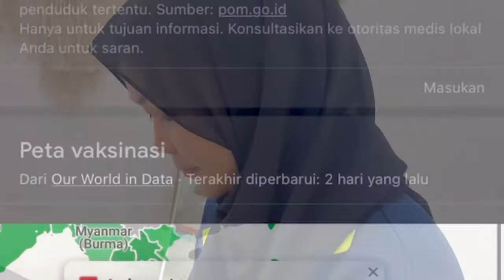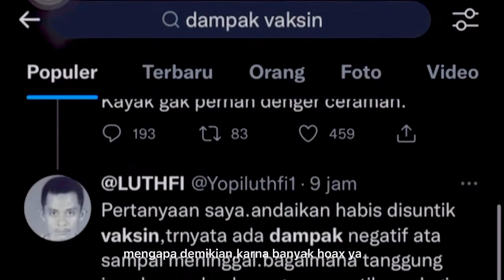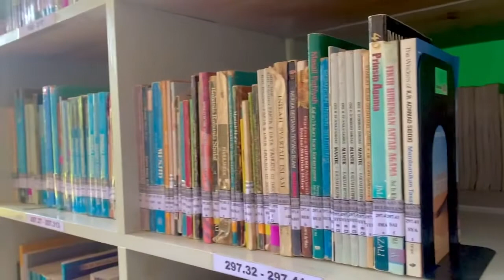JUARA HARAPAN 2 LOMBA VIDEO LITERASI (X IPA 1) - Pentingya Literasi Di Masa Pandemi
Let's Follow Social Media Madrasah Aliyah Negeri Bulungan untuk Mendapatkan Info Tentang Kami 📣📢📣
Channel Youtube : Gapelman Id
Mari Bergabung dengan Madrasah👋📣
Lebih Baik Madrasah , Madrasah Lebih Baik👍🎉 Madrasah Hebat Bermartabat 👍